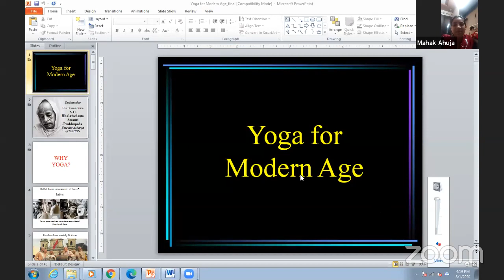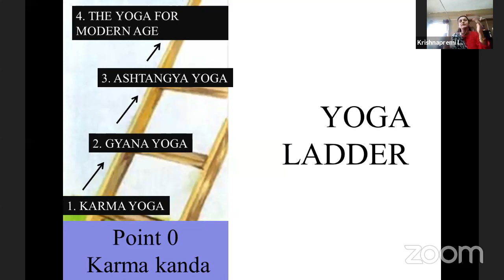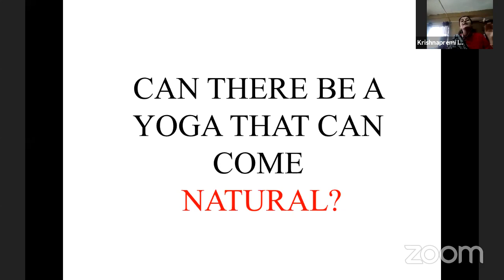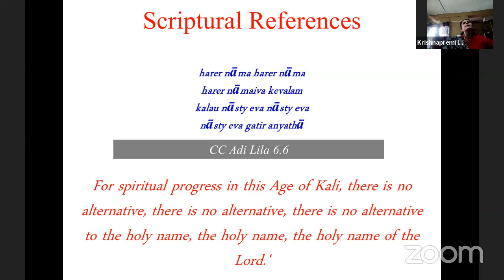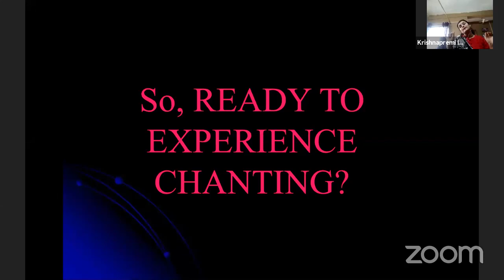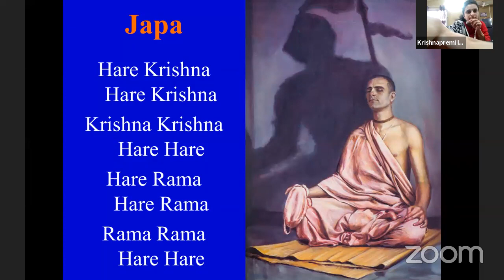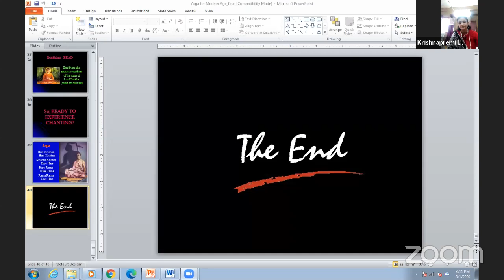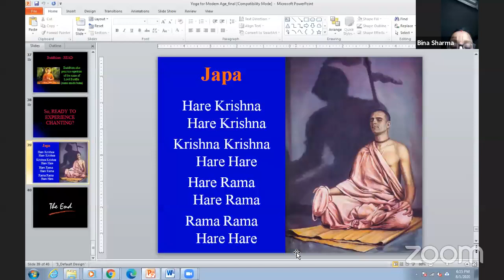yoga for modern age, a seminar for Girls of Sikkim by Kriti Chug